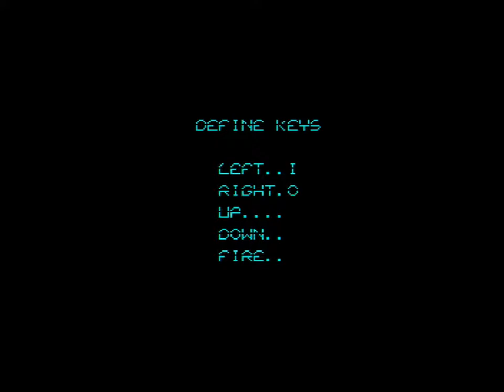Darius (ZX Spectrum) - [EnriqueGG]